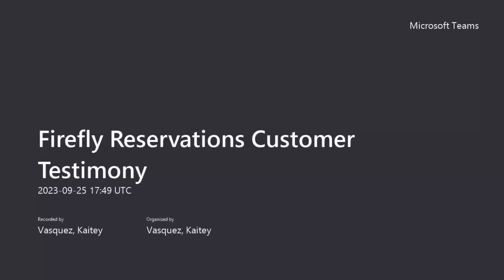Astra Customer Moves to Firefly Reservations - Testimonial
Cabin Lake County Park's Jordon shares his testimony with Kaitey. Cabin lake County Park made the switch from Astra to Firefly Reservations and is loving Firefly!